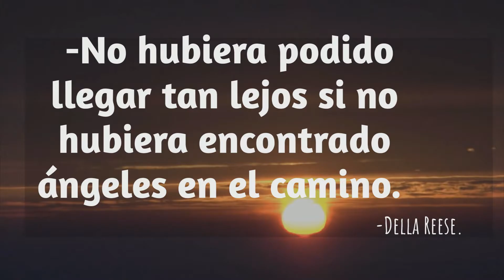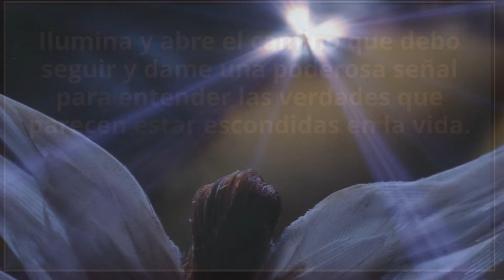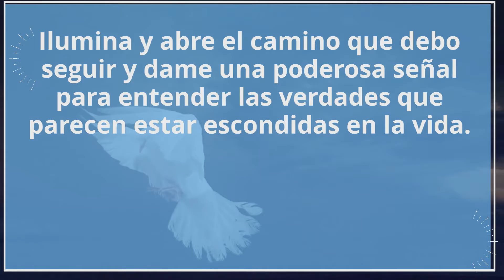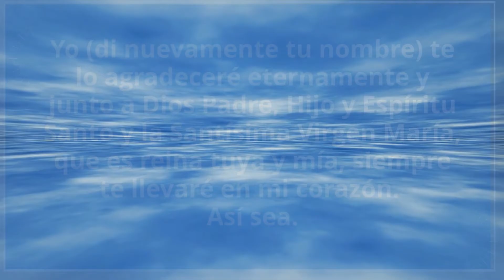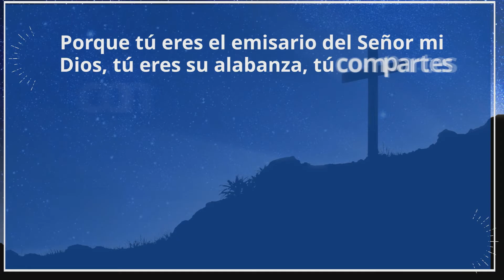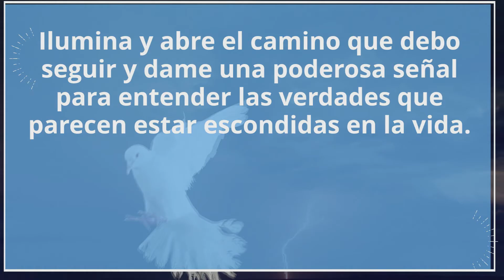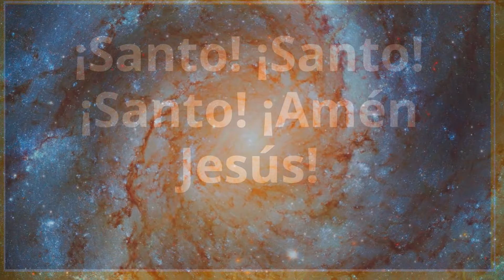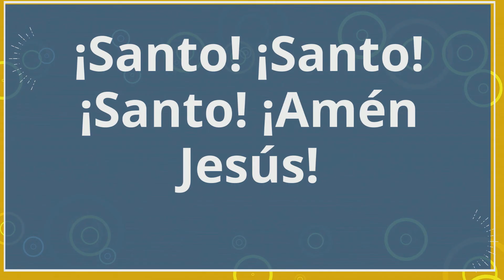MÚSICA para ATRAER al ARCANGEL GABRIEL🕊ABUNDANCIA de DINERO SIN LIMITES✨PODEROSA SANACIÓN💗MILAGROS💖🔥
Oración eficaz al Arcángel San Gabriel para pedir un milagro
El Arcángel San Gabriel podría ser la solución para llegar a conseguir lo que tanto deseamos, ese milagro que esperamos.
En momentos de crisis y de situaciones difíciles, nos vemos tan 'ahogados' y consternados que la única solución es confiar y creer en los arcángeles para poder lograr el milagro que tanto deseamos y anhelamos que llegue.
El Arcángel San Gabriel podría ser la solución para llegar a conseguir lo que tanto deseamos, ese milagro que esperamos. Puede ser amor, salud, trabajo, dinero. Esta oración es muy poderosa si se dice con amor y sin miedo desde el corazón sabiendo que nuestras peticiones siempre son escuchadas.
Oración al Arcángel San Gabriel
Bendito ser de luz, embajador de Dios Padre, mensajero de la esperanza, santo Ángel del Señor, sé tú el mensajero del milagro que espero, sé tú el que solucione mis tristezas y amarguras.
Trae hasta mí el amor de mi Padre el Señor nuestro Dios, para que alivie mis carencias sentimentales, mis necesidades físicas y materiales, para prodigarme la compasión del Señor.
¡Oh Ángel del Señor! Dame el amor de mi Dios.
¡Oh Ángel del Señor!, calma mis penas.
¡Oh Ángel del Señor!, tráeme consuelo.
¡Oh Ángel del Señor!, báñame de luz.
¡Oh Ángel del Señor!, cura mi cuerpo.
¡Oh Ángel del Señor!, cura mi corazón.
¡Oh Ángel del Señor!, cura mi alma.
¡Oh Ángel del Señor!, trae hasta mí el milagro, las gracias y bendiciones que tanto espero:
Porque tú eres el emisario del Señor mi Dios, tú eres su alabanza, tú compartes con nosotros la creación. ¡Oh Ángel del Señor, fortaleza de Dios! En esta hora aciaga trae los dones del cielo a la tierra y permite que se produzca el milagro.
Arcángel San Gabriel, no demores en llevar mi ruego ante su Sagrada Presencia, yo (di tu nombre) te suplico le transmitas mi llamada de auxilio y hagas lo posible para que pueda recibir el milagro que tanto preciso en mi vida y así alcanzar la felicidad terrena que tanto deseo.
Tú que eres el portador de las buenas noticias y eres el protector de los hogares, haz que en breve vea solucionados mis problemas.
San Gabriel, Arcángel de la pureza, te amo y te bendigo por todo lo que me das, y te doy las gracias por lo que significas para mí, no dejes de guiar los pasos que doy, guarda mis caminos y acompáñame en mi vida que tu protección, patrocinio e intercesión nunca se alejen de mí, para que sea una buena persona aún en los peores momentos.
Yo (di nuevamente tu nombre) te lo agradeceré eternamente y junto a Dios Padre, Hijo y Espíritu Santo y la Santísima Virgen María, que es reina tuya y mía, siempre te llevaré en mi corazón. Así sea.
Haz esta oración con fe y verás que el milagro aparece.
Cómo usar las oraciones al arcángel Gabriel
Aunque el arcángel Gabriel ayuda a todo el que se lo pida, las personas que buscan transformar su vida en una de más claridad y honestidad, pueden recurrir a este arcángel para que interceda por ellas ante Dios. Como símbolo de la pureza que buscan reintegrar a su vida, pueden ofrecerle lirios o vestir de blanco en su honor. Algunas personas deciden asistir a la iglesia vestidas de blanco o con un símbolo de este color como una manera de honrar a este arcángel y recurrir a él.
Las mujeres embarazadas pueden también recurrir al arcángel Gabriel para procurar su presencia y ayuda en el embarazo y el parto.
Los periodistas, publicistas y otras personas con profesiones relacionadas a los medios de comunicación, pueden acudir a este gran arcángel cuando necesiten ayuda para mantener la integridad en su trabajo, evitar malos entendidos y mantener la claridad del leguaje con que se comunican.
Utiliza la escritura para recurrir a este gran arcángel. Reserva un cuaderno para escribir oraciones a San Gabriel cada día. Puedes simplemente copiar la misma oración a la vez que sostienes en tu mente y corazón la gracia que pides. Es recomendable también escribir tu petición en forma de carta al arcángel. Repasa tu cuaderno cada vez que desees recurrir al arcángel y no tengas tiempo de escribir en ese momento.